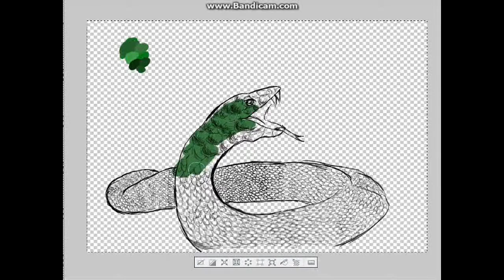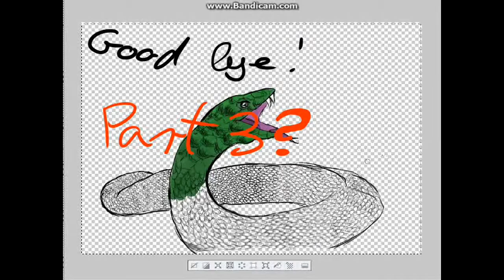[SpeedPaint] Snake ( Part 2. )